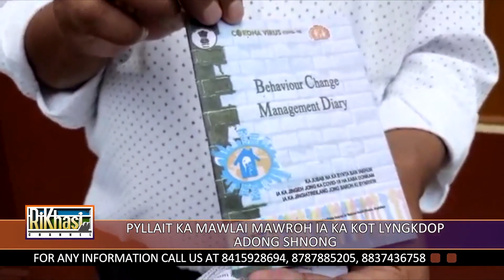PYLLAIT KA DS MAWLAI MAWROH IA KA KOT LYNGKDOP ADONG SHNONG